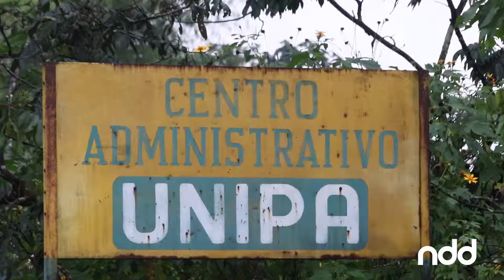Nota del Día muerte indígenas awá 10 de junio